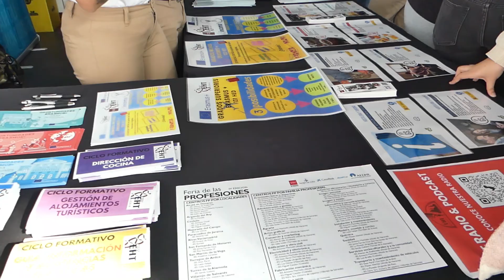Inauguración de la cuarta edición de la Feria de las Profesiones de AEDHE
La ceremonia de apertura, a la que han asistido representantes de los distintos ayuntamientos, sindicatos, tejido empresarial y educativo de toda la región, ha estado a cargo de Laly Escudero Ossorio, presidenta de AEDHE; Mar Santana, directora Comercial de Banca de Empresas de Madrid en CaixaBank; Mª Milagros de Pedro Conal, directora del Área Territorial Madrid-Este de la Comunidad de Madrid; José Ignacio Martín Blasco, viceconsejero de Política Educativa de la Comunidad de Madrid y Alejandro Navarro Prieto, alcalde de Torrejón de Ardoz. Ver noticia